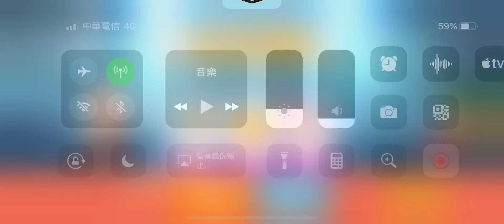[Gameplay] Line Chef：Burger Queen 27-1